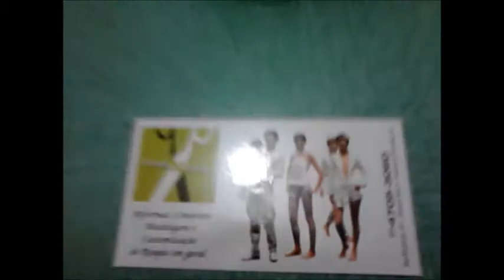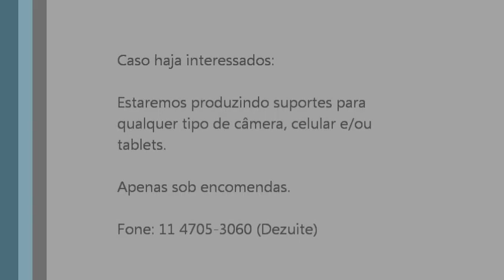SUPORTE DE CÂMERA (CELULAR) PARA PEITO.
Suporte de câmera no peito projetado por Cleberson Durão e confeccionado por Dezuite Reformas.